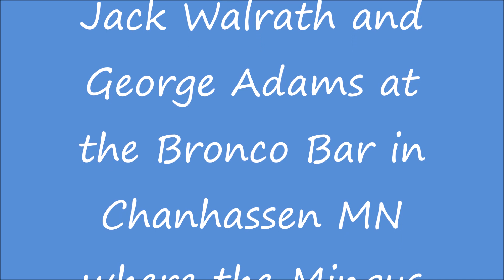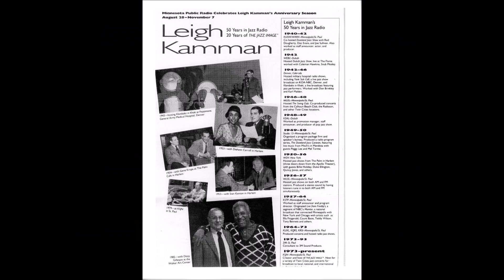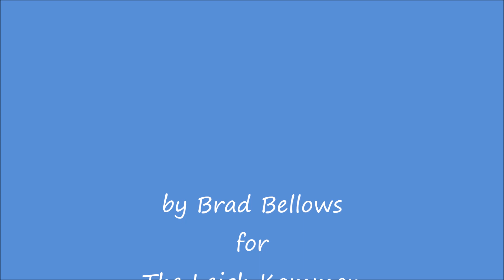Short interviews with Danny Mixon, Jack Walrath and George Adams from Mingus 54th Birthday gig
Leigh took his microphone to a place called the Bronco Bar in the Minneapolis suburb Chanhassen on April 22 1976 and talked to members of the band.  There's a review by Michael Anthony of the gig in the Minneapolis Tribune of April 24th.